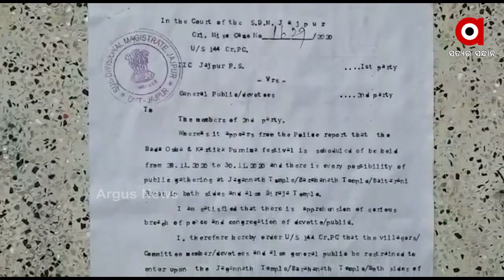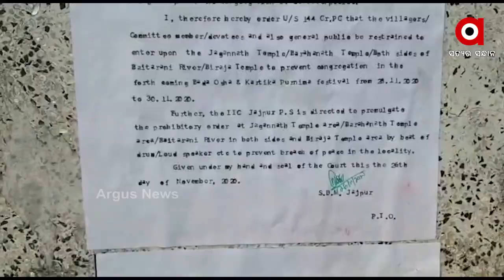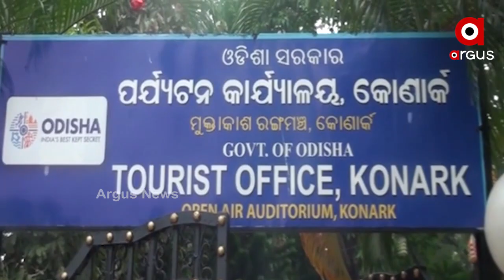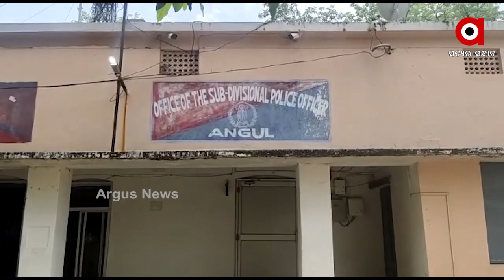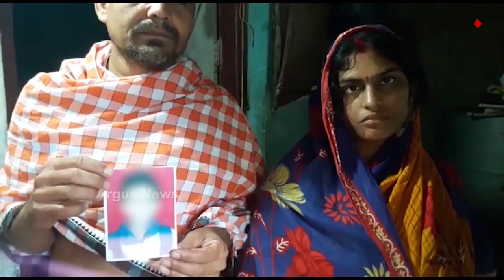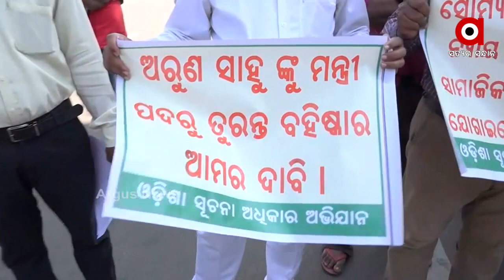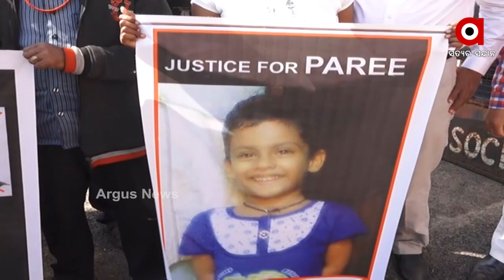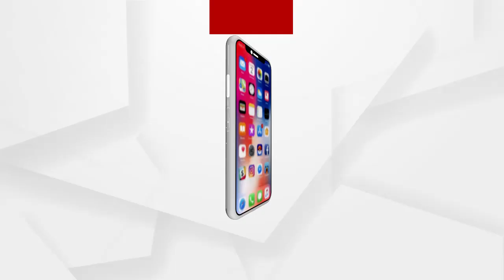Argus Update News 11Am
ପରୀ ପ୍ରସଙ୍ଗରେ କଂଗ୍ରେସକୁ ବିଜେପିର ଟାର୍ଗେଟ...
ପରୀ ଅପହରଣ ଓ ହତ୍ୟା ମାମଲା...
ମହାମାରୀ ପାଇଁ ଫିକା ପଡ଼ିଲା କାର୍ତ୍ତିକ ପୂର୍ଣ୍ଣିମା...
ବାରଣାସୀ ଗସ୍ତ କରିବେ ପ୍ରଧାନମନ୍ତ୍ରୀ ନରେନ୍ଦ୍ର ମୋଦି...
ଆସନ୍ତାକାଲିଠୁ କୋଣାର୍କ ଉତ୍ସବ...
ଜାଡ଼ରେ ଥରିବ ଓଡ଼ିଶା...